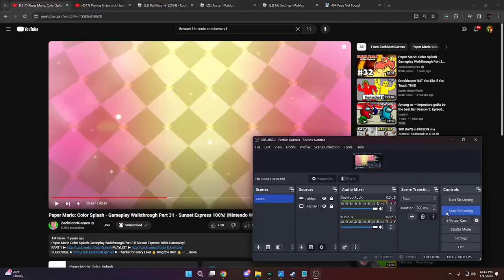Happy New Year!!!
Hello 2024 And Goodbye 2023